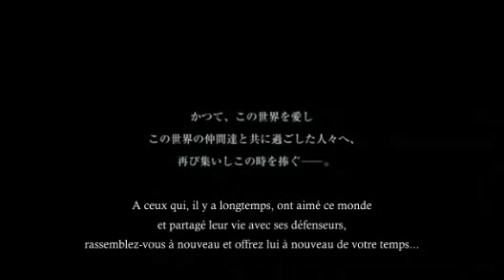AMV FF7 AC Powerman 5000 - Transform (zepeu)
My First AMV, enjoy